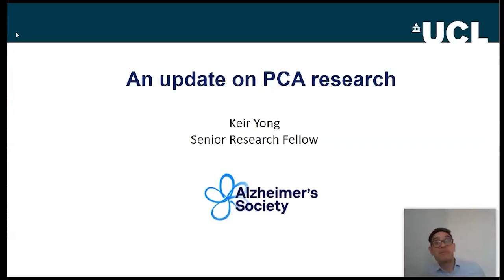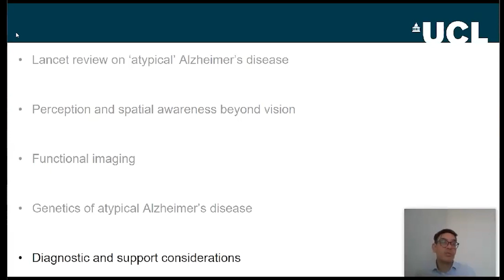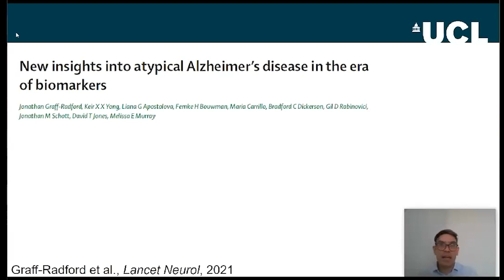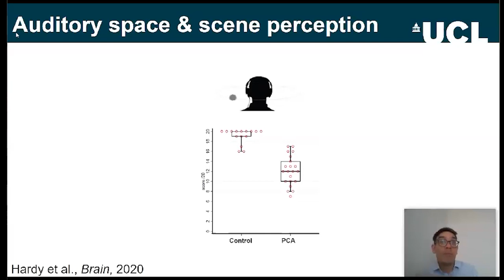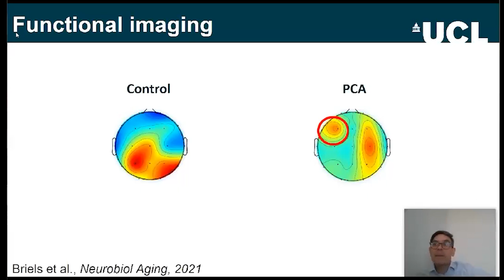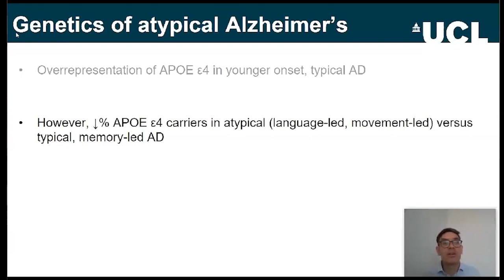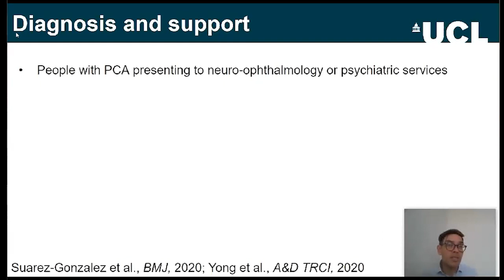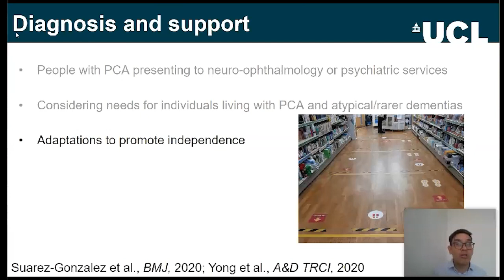PCA Support Group Webinar - 30th April 2021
00:00 - 12:50 - Welcome & Introduction: Prof Seb Crutch
12:50 - 23:36 - An Update on PCA Research: Dr Keir Yong
23:36 - 45:30 - In conversation – an RDS member discusses her experience caring for her husband with PCA: Claire and Sandy
45:30 - 1:00:48 - In conversation – an RDS member: Nikki and Edward
1:00:48 - 1:31:30 - Panel Q&A session chaired by Dr Emma Harding
1:31:30 - 1:35:46 - Closing video from the National Brain Appeal